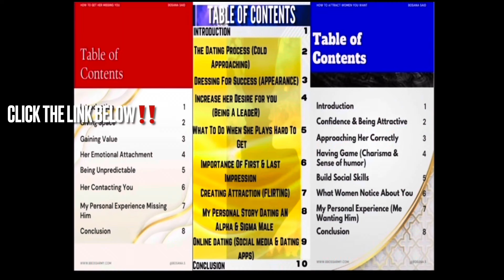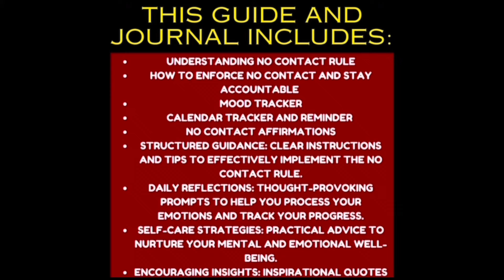Why you must focus on YOU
✅Comment Your opinion on this